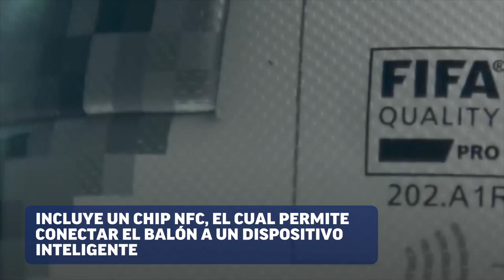Tecnología en Mundial de Rusia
Las nuevas tecnologías que ofrece el mundial de Rusia 2018.